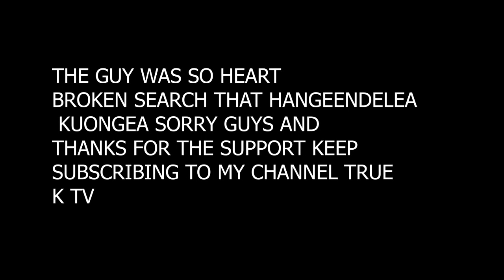making couples exchange phones kenya 🇰🇪 loyalty test gone wrong nilienda sleep over kwa boy wa siz🤣💔